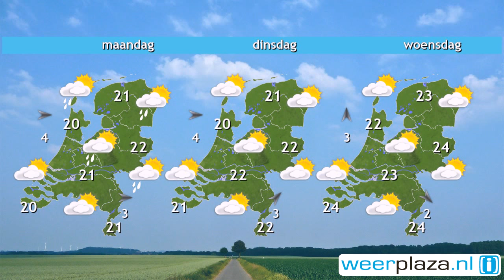Weerbericht zaterdag: Wolken, zon en een bui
Vandaag blijft het meest bewolkt in het zuiden, in het midden is er eerst ook bewolking en komt nevel voor. Later vanochtend breekt hier vaker de zon door. In het noorden is het zonnig. Vanmiddag kan in de zuidelijke helft van het land een enkele regen- of onweersbui ontstaan. Het wordt 20 graden bij weinig zon en 22 tot 25 graden bij geregeld zon. De wind is zwak of matig, 2 tot 4 Bft, en komt eerst uit het noordoosten of is veranderlijk. Vanavond draait de wind naar het westen tot zuidwesten.